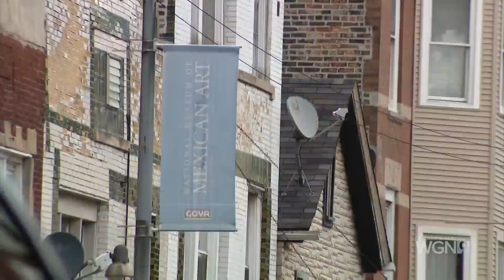Adelante Chicago, ARPA Dollars, State Sen. Cristina Pacione-Zayas